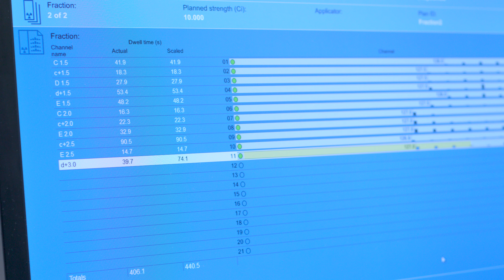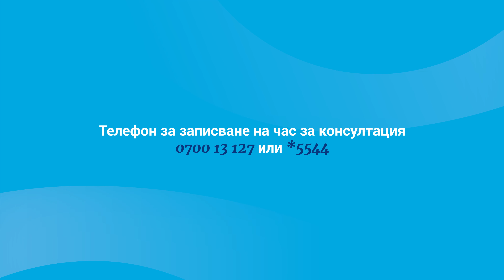Acibadem City Clinic Brachytherapy Prostate Cancer